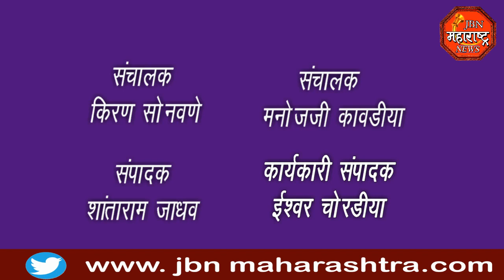jbn maharashtra news jalgaon